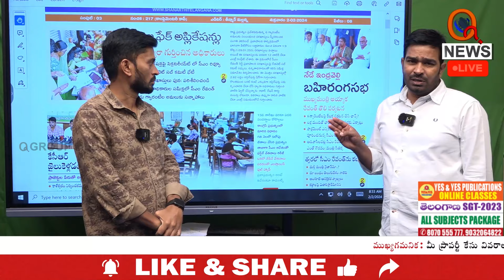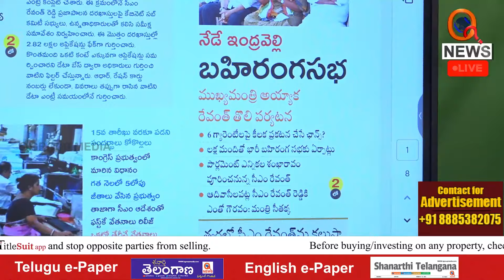నేడే ఇంద్రవెల్లి బహిరంగ సభ |Teenmarmallanna I Shanarthi Telangana e-paper